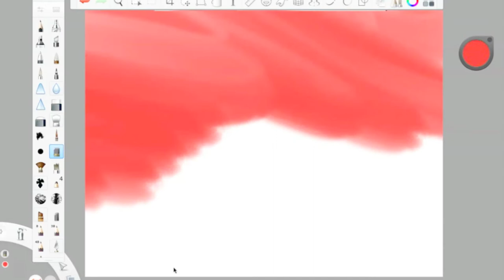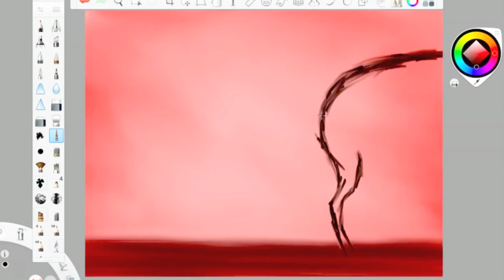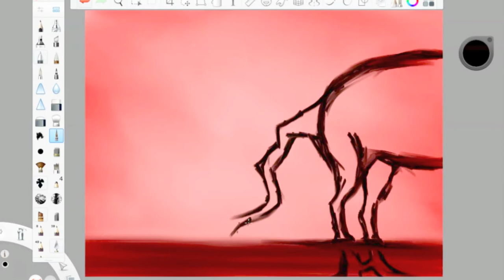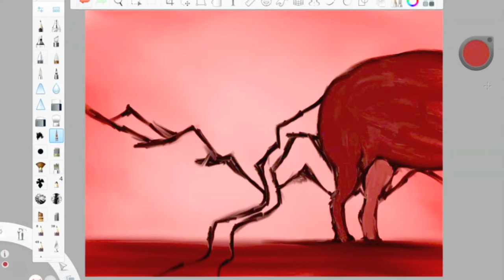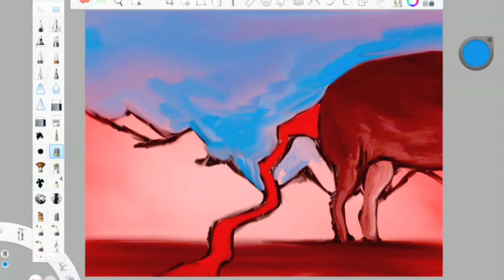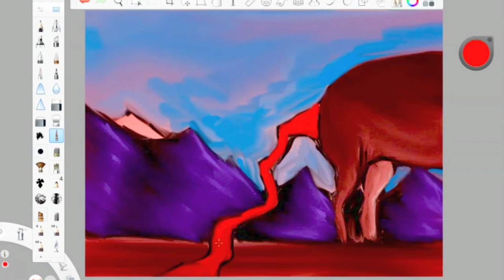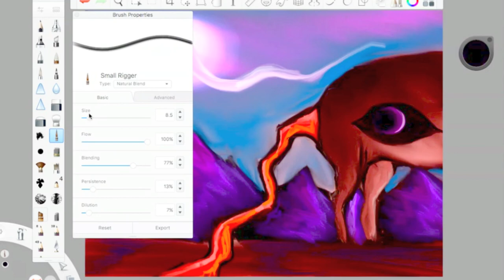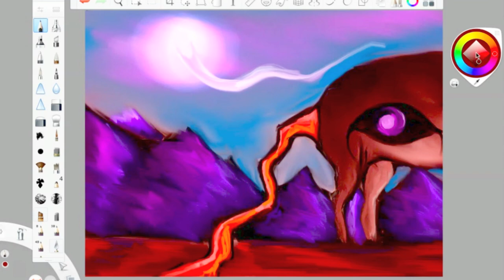Abstract/Surrealism Speed Painting | The Nautilus Art Show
This is an original painting by me, no previous concept, just thought up on the spot.